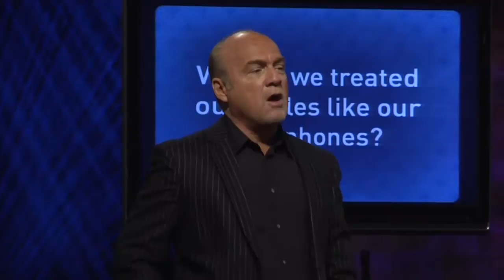The Carrier drops calls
Special thanks to YouGlish.com